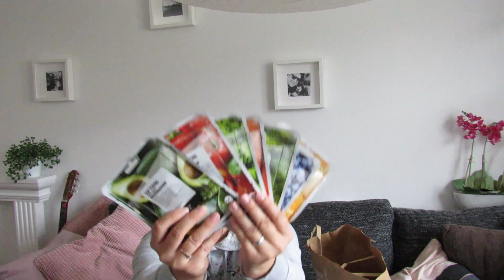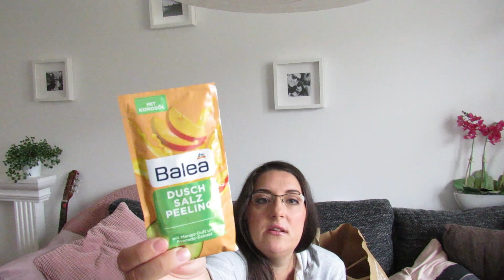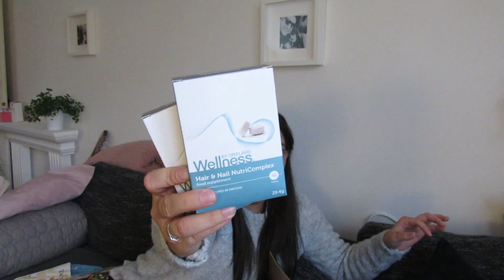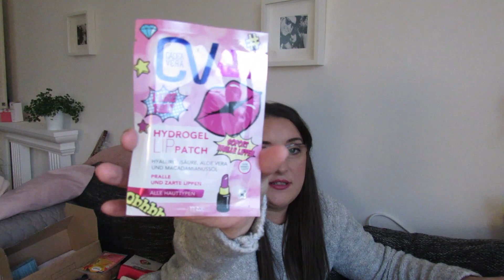New In 2 ( Muller, Oriflame, DM, Farmacia, Humanic)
Nove sitnice iz drogerija koje su u 2 videa..
Nadam se da će vam odgovarati da sklopim više videa u jednom kad
imam dosta stvari jer mi je tako praktičnije :)
Što ste vi posljednje kupili u nekoj od drogerija, a da je za preporučit drugima?